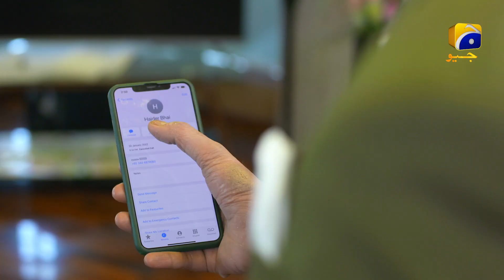Zakham Episode 20 | Best Scene 10 | Aagha Ali | Sehar Khan | HAR PAL GEO